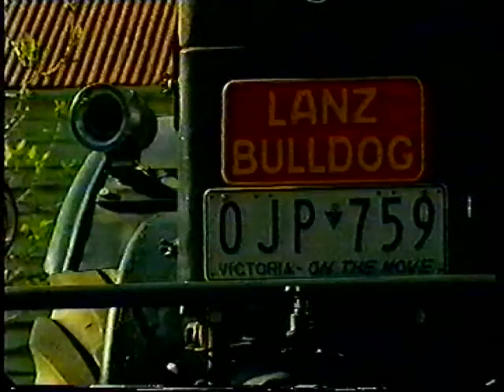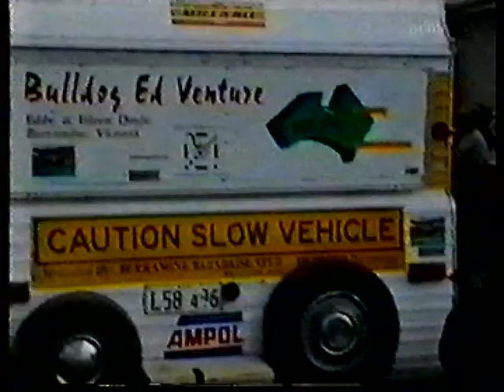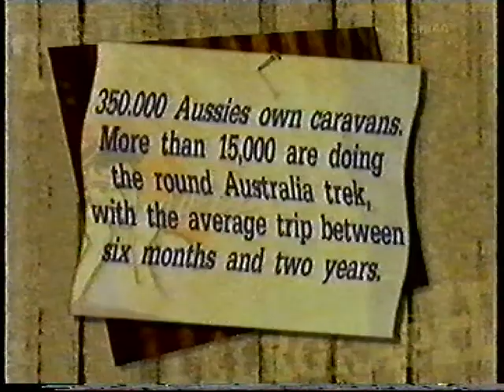[Old TV Show] Man and wife tow caravan across Australia with a TRACTOR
A very colourful elderly couple, Eddy and Eileen Doyle from Stinkin Goat Corner tow their caravan 2000km across the country WITH A TRACTOR!

This ripper yarn was on the end of an old VHS that I digitised for a customer.

It tickled me pink, so I HAD to upload it.

From an old TV show "The Bush Telegraph". The incredible journey took place in 1997.